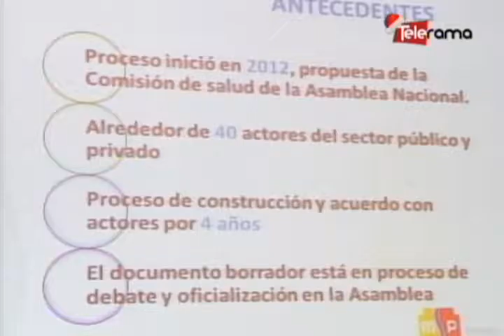Solicitan nuevo código orgánico de la salud